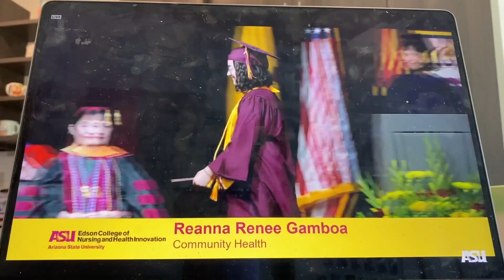The week my baby sat unassisted!: Mom Vlog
This week my baby decided she wanted to sit up with no assistance! In the middle of 6 months, this is super normal/ average for her to reach this milestone at this age. This still came as a surprise to me because she has not shown any interest in sitting by herself. If anything she is super excited to start crawling as soon as possible.
Super excited to show her dad this milestone, I try to surprise him coming home from work with her sitting!
We also give her prunes for the first time. And she again is proving she is not a big fan of fruit. They must be too tart for her right now.
She spends plenty of time with her dad & my cousin graduates college!

If you're new here, I am Armida, a cloudscape/ cityscape oil painter based in Phoenix, Arizona. Ive been oil painting exclusively for 7 years & my work focuses on colorful cloudscapes in urban cities. I am a self employed freelance artist, stay at home wife & future mother.